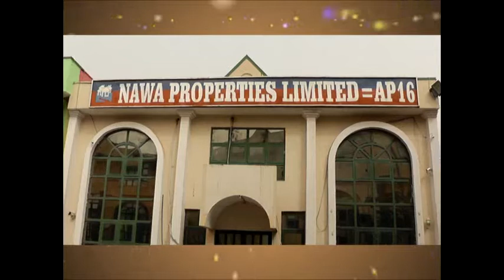DAY 4 DR TAJUDEEN 2019 RAMADAN TAFSIR